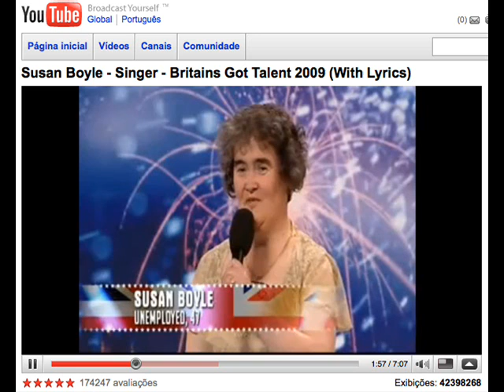Tribute to Susan Boyle by Marcos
Tributo à Susan Boyle por Marcos Aurélio dos Santos.

A tribute to Suan Boyle - By Marcos Aurélio dos Santos.